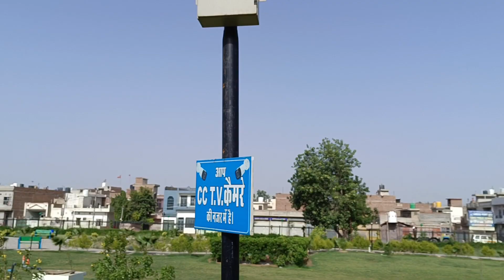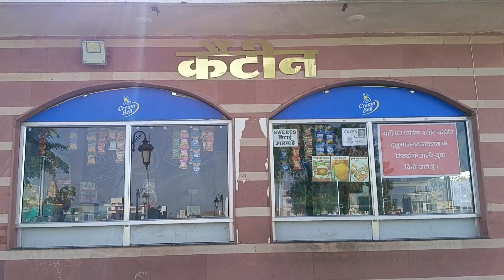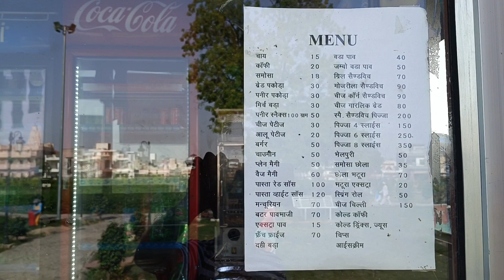Central Park-2#park rajasthan tourism vlog@surendrasolankivlog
Central Park Hanumangarh part-2.For complet video please see the centeral park part-1 @surendrasolankivlog